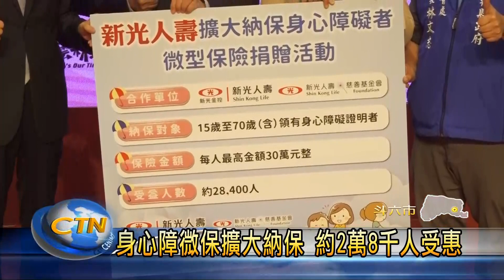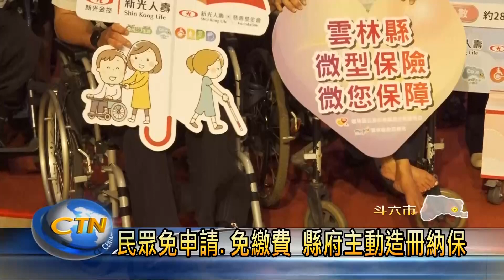身心障微保擴大納保 約2萬8千人受惠-中台灣生活網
雲林縣府多年前開始，與相關慈善團體及保險公司合作，免費為中低收入戶、弱勢學童家庭等，投保微型保險，但全縣卻只有少數比例的人能同時符合資格。這次新光人壽慈善基金會便與縣府合作，將投保範圍擴大，預計將會有2.84萬人受惠。